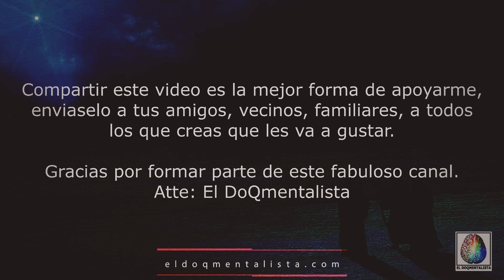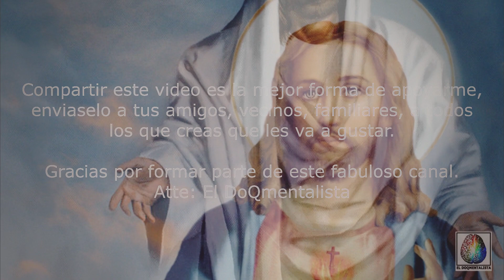LA PARADOJA DE JESÚS, Cristo es el Sol. la astroteologia la religion, el ocultismo y las estrellas